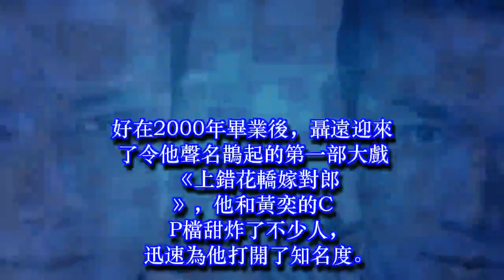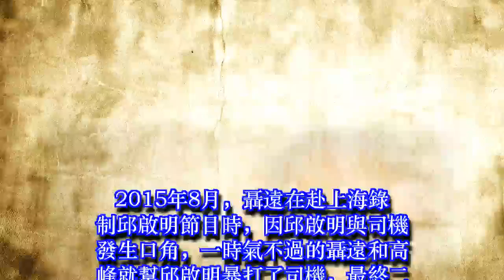曾是古裝男神，疑因爭角失敗跑去整容，後打架入獄星途慘淡